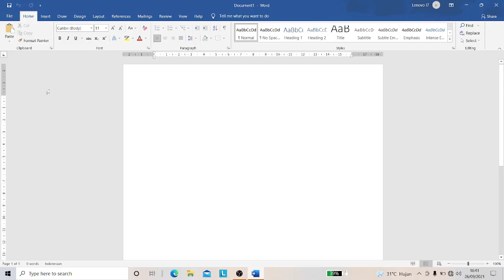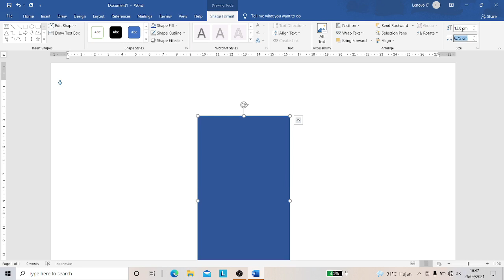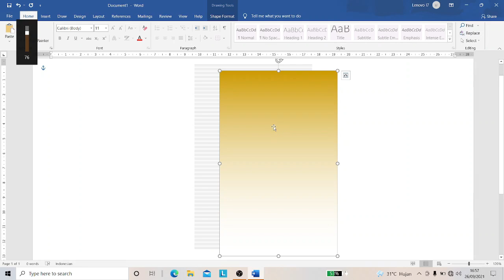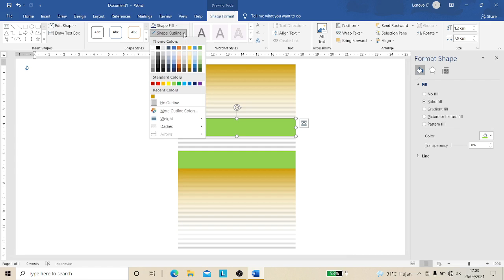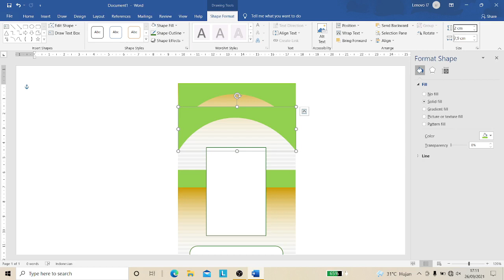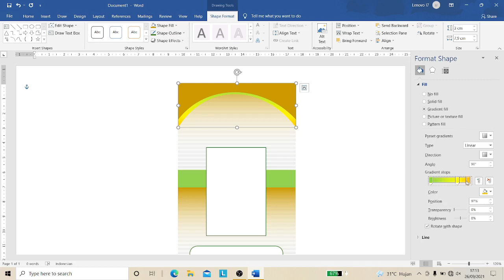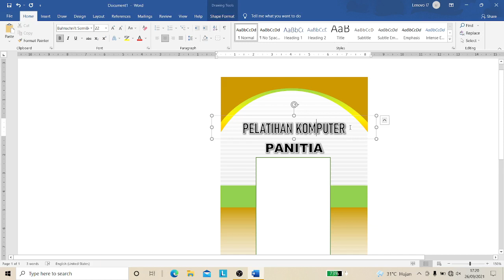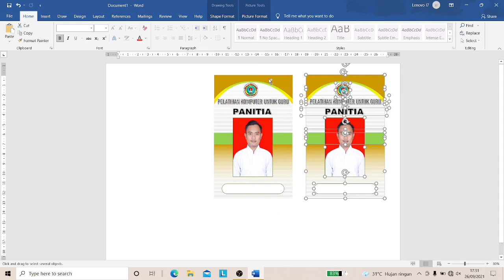CARA MEMBUAT ID CARD PANITIA DENGAN MICROSOFT WORD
Cara mudah membuat kartu pengenal atau id card panitia dengan Microsoft word.